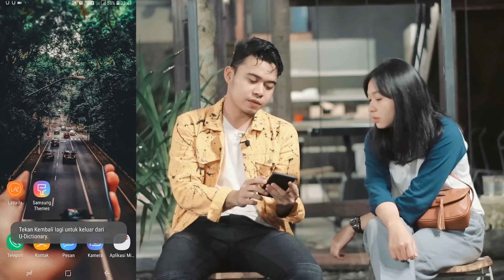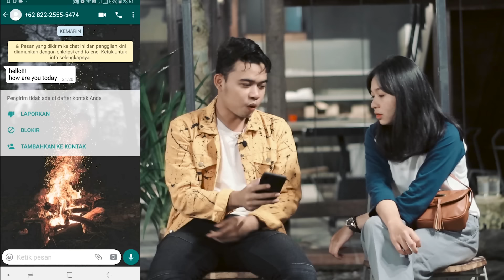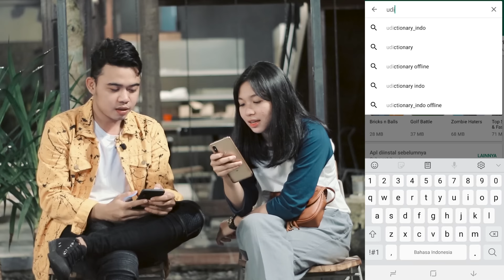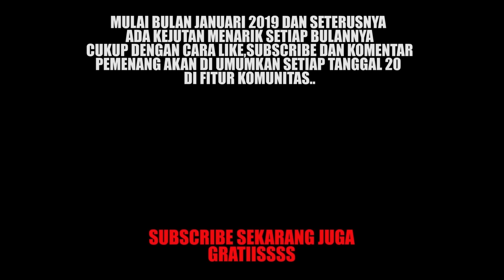MODUS PINGSAN !! MODUS GOMBALIN CEWEK CANTIK SAMPE BAPER 2019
kameramen @yudhaek26

Update setiap senin-jumat jam 17.00 WIB

SOUNDTRACK :
CINTA TERLARANG.